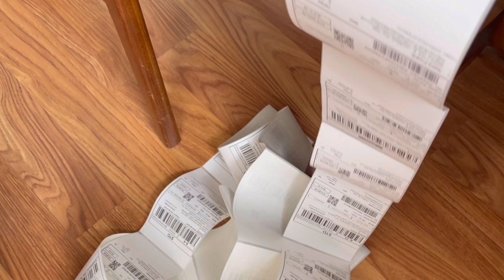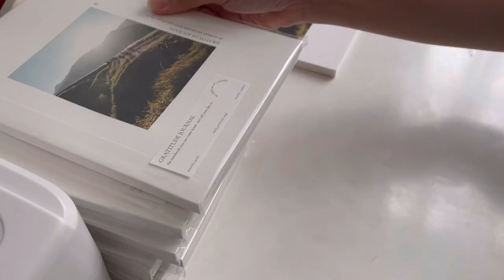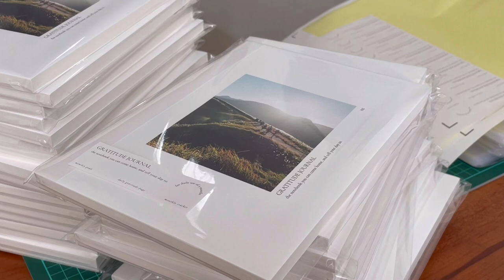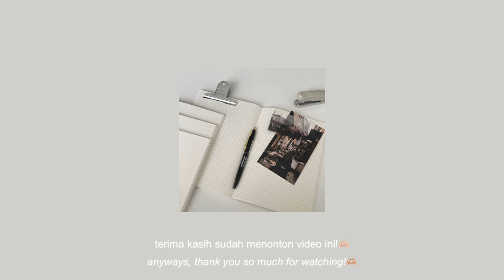restock day! pack shopee orders: notepad, gratitude journal, studio vlog, keartas studio📍indonesia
hi everyone! it's been a busy month of restocking products~

/socials
twobytwo.log

/shop
septemberspring_
keartastudio
olivewith.shop